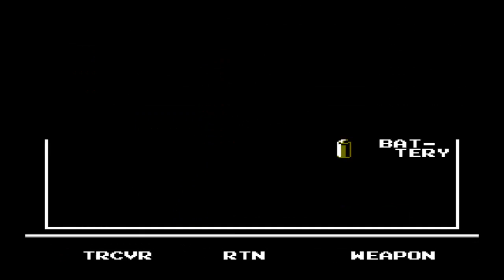Metal Gear: Snake's Revenge (NES/1991) {GERMAN} #7: Schiff in Flammen [Let's Play]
Ich habe es schon angekündigt, dass dieses Game echt seltsam ist und selbst einen Steven Segal-Direct-To-DVD-Film unterbietet und das dürfen nun bei Schiff in Flammen erleben. Nach dieser Metroid-Szene beginnt Mission 2 und plötzlich ist das Radio leer - NATÜRLICH! Und ein paar Sekunden später finden wir eine Batterie - ja, so sieht gutes Plotting aus - NOT! Aber es geht noch weiter - wir sollen noch einem Geheimgang Ausschau halten und in den Löcher befinden sich Soldaten mit Raketenwerfern.. Warum auch nicht... Und dann folgt wieder eine Actionszene - HURRA! Ach ja, etwas Gutes hat der Titel auch: der Minendetektor ist ganz nett...